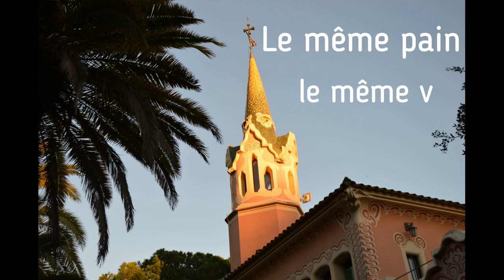Pain véritable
Quoi de mieux que de fêter la Résurrection du Christ en ressuscitant la chorale du lycée (Saint Dominique de Mortefontaine) ?... mais à distance, on s'adapte au confinement !
Belle octave de Pâques !

Sopranes :
Camille de Monclin
Capucine Lefébure
Clémence Jouffrault
Valentine Leroy
Mathilde Moizard

Alti :
Aude Tanghe
Victoire Tanghe
Clémence Jouffrault
Camille de Monclin
Mathilde Moizard

Ténor :
Antoine Moizard

Basses :
Cyprien Tampé
Alban Tampé
Antoine Moizard

Montage vidéo :
Bathilde de Lamothe